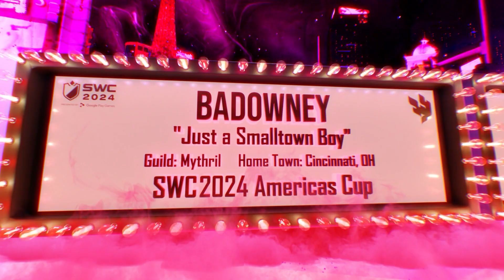[PLAYER PROFILE] BADOWNEY | SWC2024 AMERICAS CUP | Summoners War